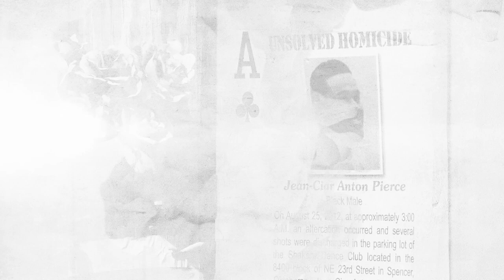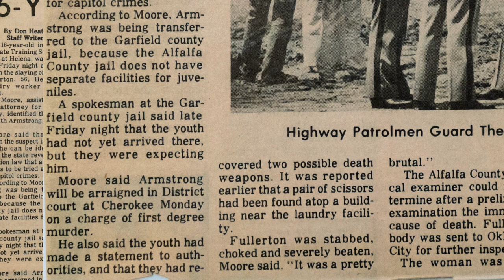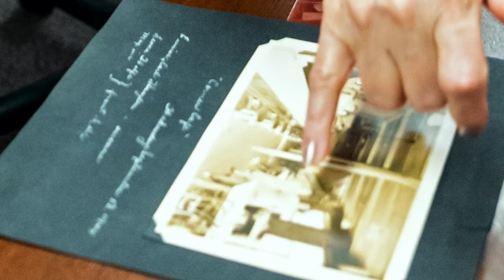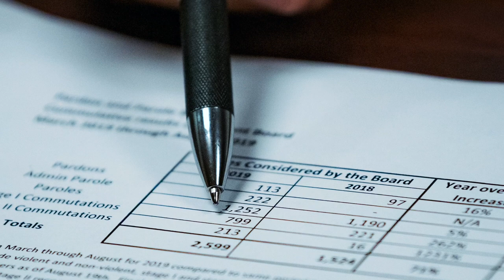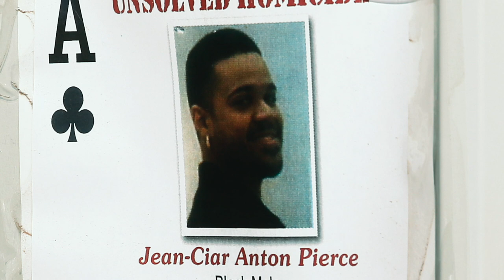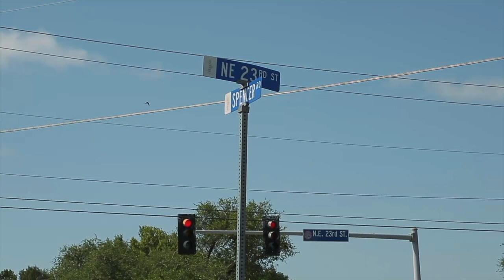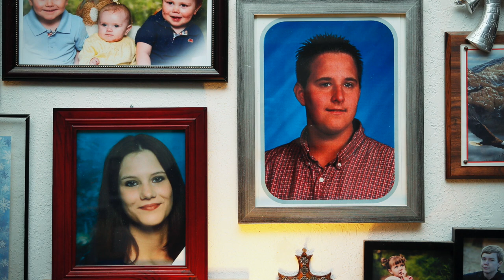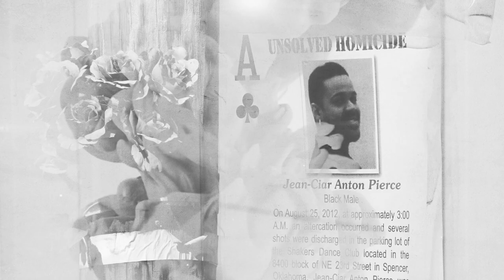Life after death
How do families cope after a homicide? A documentary produced by The Oklahoman.